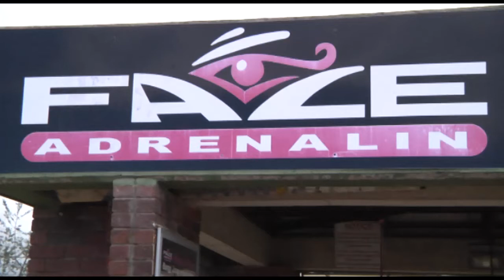Fort England Bungee Jump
Report by Carey Moraledi

Fort England Psychiatric Hospital staff braved up and took on the  Bloukraans Bungee -  the highest bridge bungee jump in the world.  The jump is some 216m high. Twelve  members of teh Grahamstown hospital took part in the activit to raise funds and awareness for their patients. The jump was done on  World Mental Health Awareness Day and was their second adventurous means of fundraising, after skydiving last year.